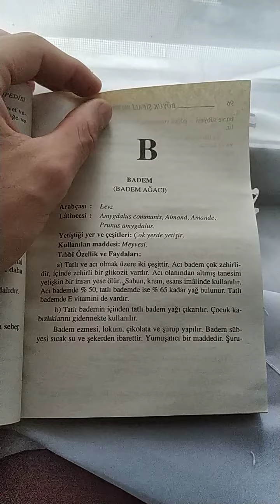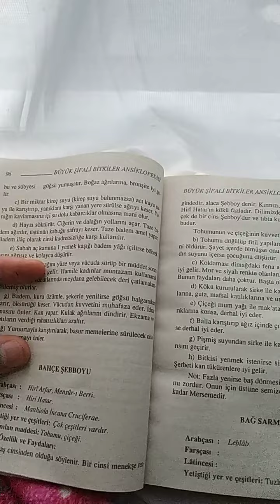badem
Büyük Şifalı Bitkiler videosunun sonunda ki yazıyı okumaniz gerekecektir.
Bitkilerin nerelerinin kullanılacağı yazıyor

Eğer faydalı olduysa
Yorum bırakmayı unutmayın

Içinde neler olduğunu bilmediğiniz ilaçları ömür boyu kullanmaktansa, yüzyıllardan beri kullanılan hiç bi yan etkisi olmayan doğal yöntemleri kullanmanız hem vücudunuza hem cebinize iyi gelecektir.

Tüm bitkiler bittikten sonra hepsini  hastalıklara Göre derleyip ayrı ayrı video çekeceğim takipte kalın.